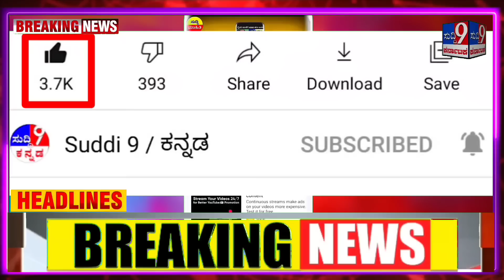ಯಾರಾದರೂ ಸಾಲಮನ್ನಾ ಮಾಡಿದ್ದಾರಾ ? ಸಿದ್ಧರಾಮಯ್ಯ ವಾಗ್ದಾಳಿ/ ರೈತರಿಗೆ 10 ಗಂಟೆ ವಿದ್ಯುತ್!10 big News/ ಕರ್ನಾಟಕ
ಯಾರಾದರೂ ಸಾಲಮನ್ನಾ ಮಾಡಿದ್ದಾರಾ ? ಸಿದ್ಧರಾಮಯ್ಯ ವಾಗ್ದಾಳಿ/ ರೈತರಿಗೆ 10 ಗಂಟೆ ವಿದ್ಯುತ್! 10 big News

ಮಾಜಿ ಸಿಎಂ ಯಡಿಯೂರಪ್ಪನವರ ವಿರುದ್ಧ ವಾಗ್ದಾಳಿ ನಡೆಸಿರುವ ವಿರೋಧ ಪಕ್ಷದ ನಾಯಕ ಸಿದ್ದರಾಮಯ್ಯ, ರಾಜ್ಯದ ಜನರು ಮತ್ತೆ ಅವರನ್ನು ನಂಬುವ ಸ್ಥಿತಿಯಲ್ಲಿಲ್ಲ ಎಂದು ಹೇಳಿದ್ದಾರೆ. ರಾಜ್ಯದಲ್ಲಿನ ಬಿಜೆಪಿ ಸರ್ಕಾರ ಜನರಿಗೆ ಹೊರೆಯಾಗಿದೆ ಎಂದು ಕಿಡಿಕಾರಿದ್ದಾರೆ.

ಭಾನುವಾರ ಸುದ್ದಿಗಾರರೊಂದಿಗೆ ಮಾತನಾಡಿದ ಪ್ರತಿಪಕ್ಷದ ನಾಯಕ, ''ಬಿಜೆಪಿಗೆ ತಮ್ಮವರೇ ಆದ ಯಡಿಯೂರಪ್ಪನವರ ಮೇಲೆ ನಂಬಿಕೆ ಇಲ್ಲ, ಹೀಗಾಗಿಯೇ ಅವರನ್ನು ಸಿಎಂ ಸ್ಥಾನದಿಂದ ಕೆಳಗಿಳಿಸಿದ್ದಾರೆ. ಅವರನ್ನು ಮತ್ತೊಮ್ಮೆ ನಂಬಿ ಬಿಜೆಪಿಗೆ ಅವಕಾಶ ನೀಡಲು ರಾಜ್ಯದ ಜನತೆ ಸಿದ್ಧರಿಲ್ಲ. ಭ್ರಷ್ಟ ಪಕ್ಷವನ್ನು ಅಧಿಕಾರದಿಂದ ತೆಗೆದುಹಾಕಲು ಜನ ಸಾಮಾನ್ಯರು ಚುನಾವಣೆಗಾಗಿ ಕಾಯುತ್ತಿದ್ದಾರೆ" ಎಂದು ಹೇಳಿದ್ದಾರೆ

ಮುಖ್ಯಮಂತ್ರಿ ಅಭ್ಯರ್ಥಿಗಾಗಿ ಕಾಂಗ್ರೆಸ್‌ ನಾಯಕರು ಹರಸಾಹಸ ಪಡುತ್ತಿದ್ದಾರೆ ಎಂದು ಲೇವಡಿ ಮಾಡಿದ್ದ ಬಿಎಸ್ ಯಡಿಯೂರಪ್ಪ ಅವರ ಮಾತಿನ ಬೆನ್ನಲ್ಲೇ ಸಿದ್ದರಾಮಯ್ಯ ಈ ಹೇಳಿಕೆ ನೀಡಿದ್ದಾರೆ.

ಇನ್ನು, ತಾವು ಕೋಲಾರದಿಂದಲೇ ಸ್ಪರ್ಧೆ ಮಾಡುವ ಬಗ್ಗೆ ಮತ್ತೆ ಮಾತನಾಡಿದ್ದಾರೆ. "ಹತ್ತಿರ ಎನ್ನುವ ಕಾರಣಕ್ಕೆ ಕೋಲಾರವನ್ನು ಆಯ್ಕೆ ಮಾಡಿಕೊಂಡಿದ್ದೇನೆ. ಪಕ್ಷದ ಹೈಕಮಾಂಡ್ ಫೈನಲ್ ಮಾಡಿದರೆ ನೂರಕ್ಕೆ ನೂರರಷ್ಟು ಕೋಲಾರದಲ್ಲಿ ಗೆಲ್ಲುತ್ತೇನೆ" ಎಂದು ಸಿದ್ದರಾಮಯ್ಯ ವಿಶ್ವಾಸ ವ್ಯಕ್ತಪಡಿಸಿದ್ದಾರೆ.

ಬೆಂಗಳೂರಿನಲ್ಲಿ ಪಕ್ಷದ ಸದಸ್ಯರನ್ನು ಉದ್ದೇಶಿಸಿ ಮಾತನಾಡಿದ್ದ ಯಡಿಯೂರಪ್ಪ, "ಕಾಂಗ್ರೆಸ್‌ಗೆ ಪ್ರಬಲ ನಾಯಕರಿಲ್ಲ ಮತ್ತು ಆಂತರಿಕವಾಗಿ ಸಿಎಂ ಸ್ಥಾನಕ್ಕಾಗಿ ಕಿತ್ತಾಡುವ ನಾಯಕರಿದ್ದಾರೆ. ಚುನಾವಣೆಯಲ್ಲಿ ನಾವು 130 ಕ್ಕೂ ಹೆಚ್ಚು ಸ್ಥಾನಗಳನ್ನು ಗೆಲ್ಲುತ್ತೇವೆ. ಎಸ್‌ಸಿ/ಎಸ್‌ಟಿ ಅಥವಾ ಹಿಂದುಳಿದ ವರ್ಗಗಳ ಮೊಹಲ್ಲಾದತ್ತ ಗಮನ ಹರಿಸಬೇಕು, ಅವರ ಸಮಸ್ಯೆಗಳನ್ನು ಅರ್ಥಮಾಡಿಕೊಳ್ಳಬೇಕು ಮತ್ತು ಅವುಗಳನ್ನು ಪರಿಹರಿಸಲು ಪ್ರಾಮಾಣಿಕ ಪ್ರಯತ್ನಗಳನ್ನು ಮಾಡಬೇಕು. ನಮ್ಮ ಸರ್ಕಾರ ಜಾರಿಗೆ ತಂದಿರುವ ಯೋಜನೆಗಳ ಬಗ್ಗೆಯೂ ಜನರಿಗೆ ತಿಳಿಸಬೇಕು" ಎಂದಿದ್ದಾರೆ.